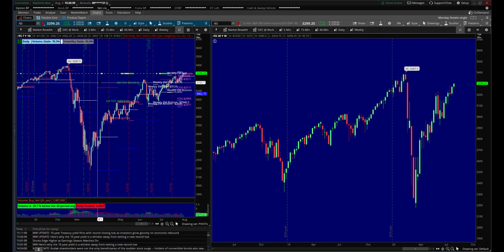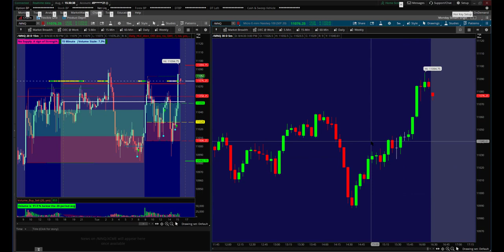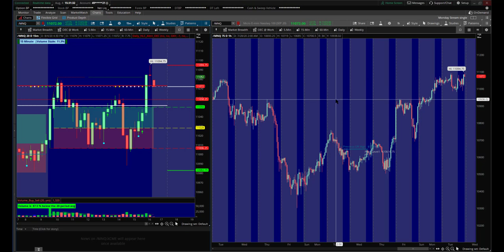OEC Take the Trade NO FEAR